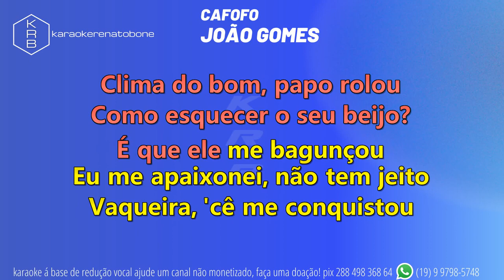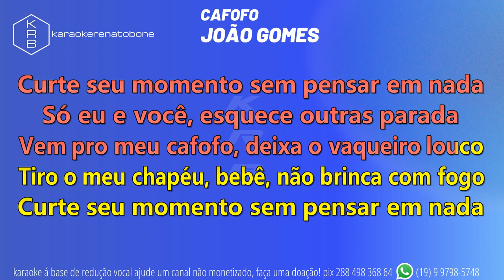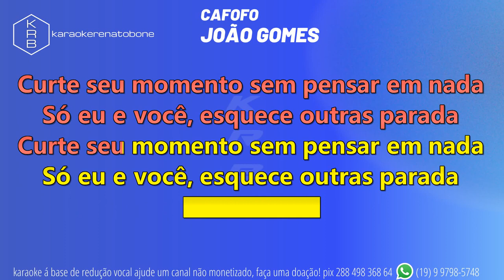CAFOFO JOÃO GOMES PLAYBACK KARAOKE INSTRUMENTAL